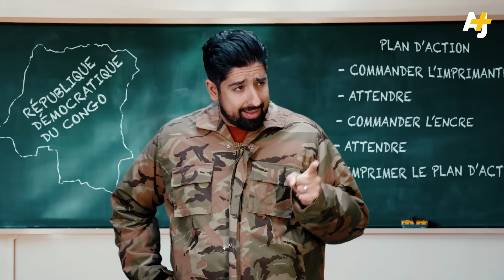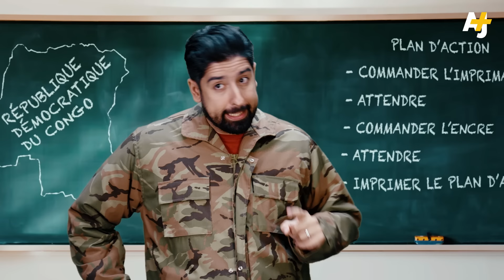GÉNOCIDE EN RDC : POURQUOI TOUT LE MONDE S'EN FOUT | RIEN NE VA +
En RDC, on a atteint plusieurs millions de morts et de déplacés. En ne faisant presque rien, la communauté internationale se rend complice !